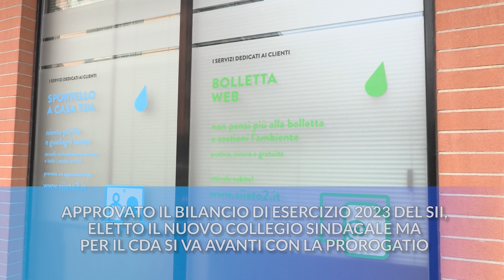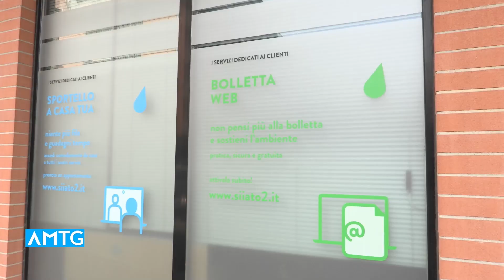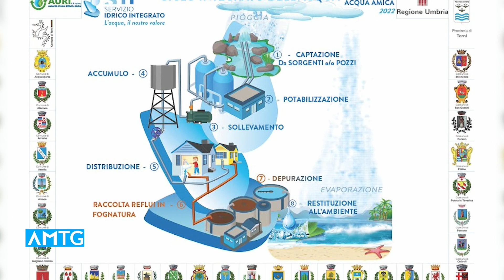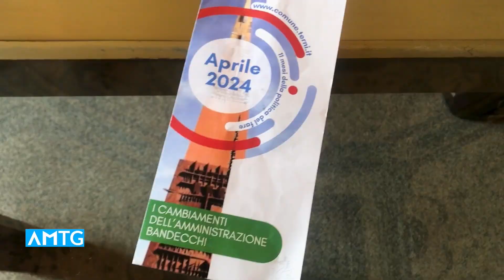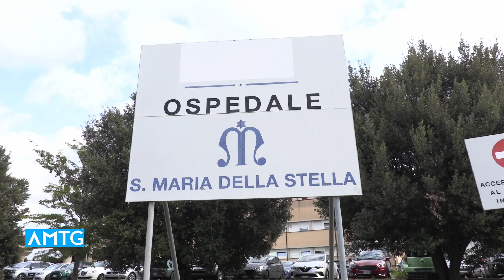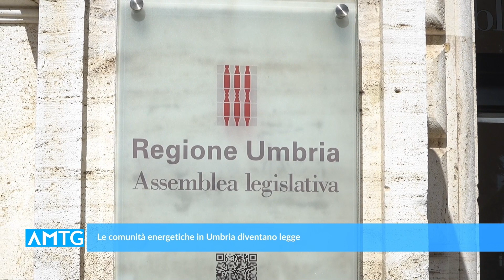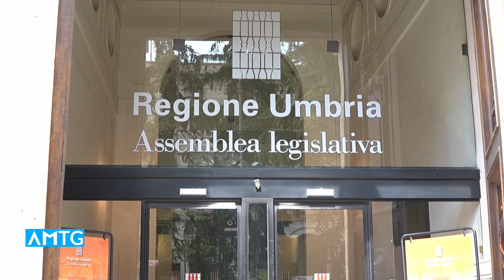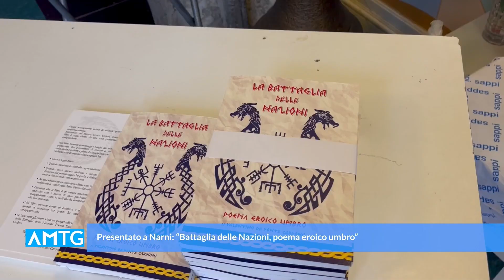Telegiornale dell'Umbria - Edizione delle 20.00 del 24 aprile 2024